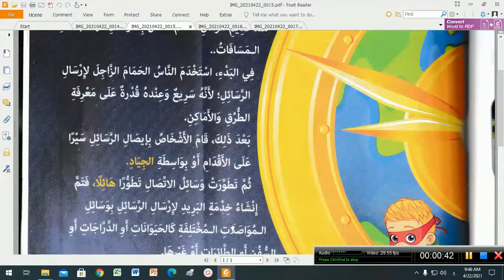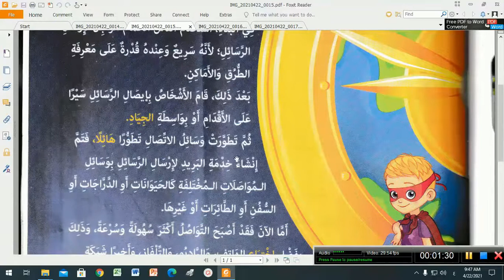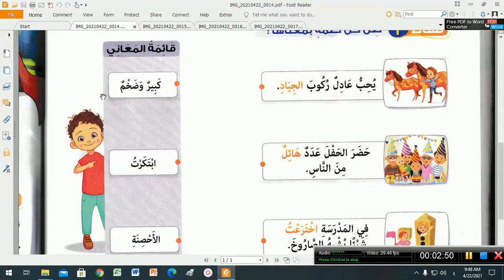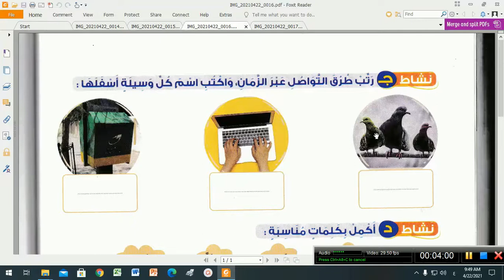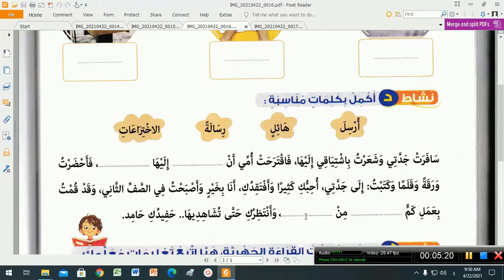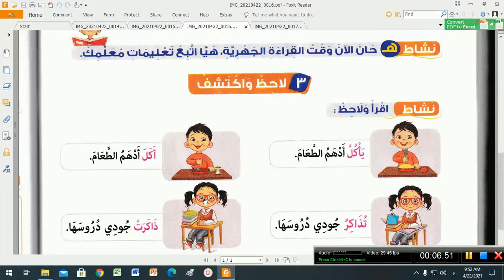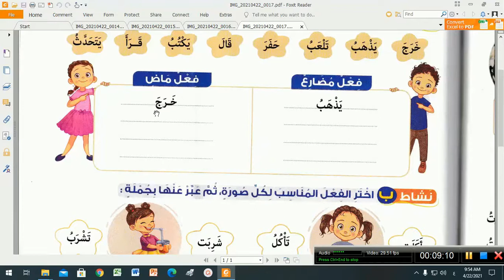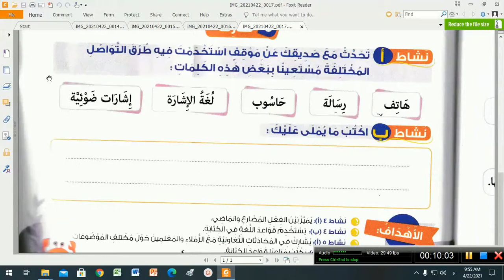ميس فاطمه 2ب التواصل عبر الزمان